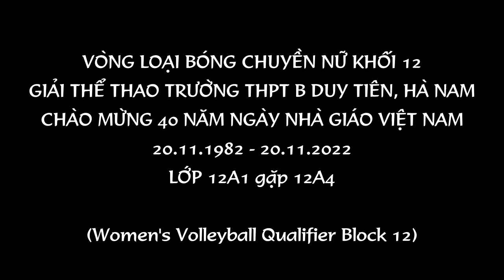Vòng Loại Bóng Chuyền Nữ Khối 12│12A1 gặp 12A4│Women's Volleyball Qualifier Block 12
Vòng loại bóng chuyền hơi nữ khối 12, trường THPT B Duy Tiên, Hà Nam chào mừng 40 năm ngày Nhà giáo Việt Nam 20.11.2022 giữa lớp 12A1 và lớp 12A4 (Qualifying round 12th grade girls' volleyball, Duy Tien B High School, Ha Nam celebrates the 40th anniversary of Vietnamese Teachers' Day, November 20, 2022 between class 12A1 and class 12A4)